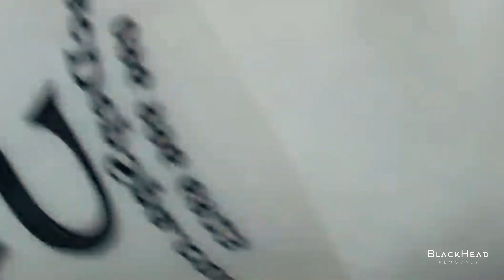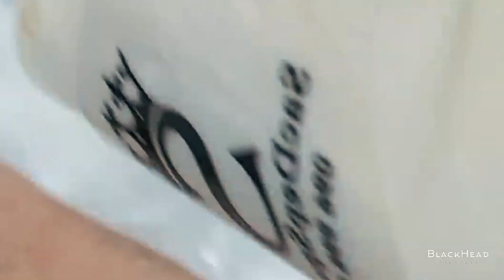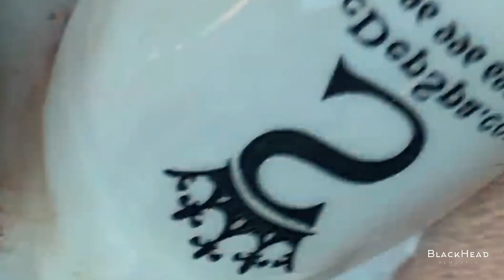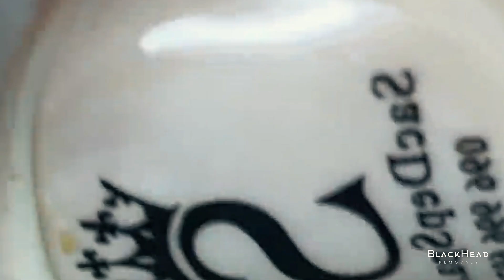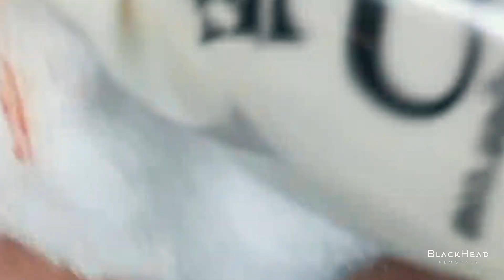Pimple Popping Paradise: Blackhead Edition